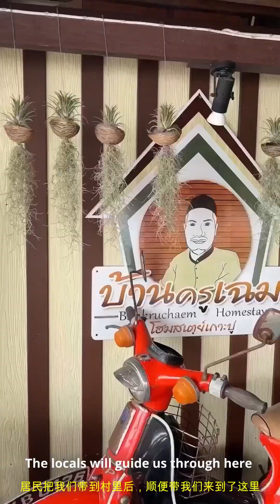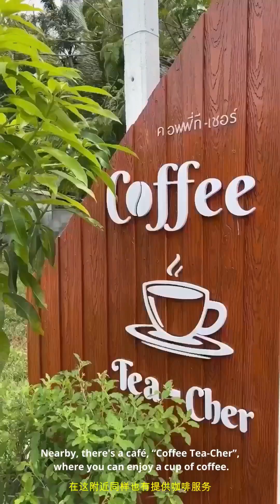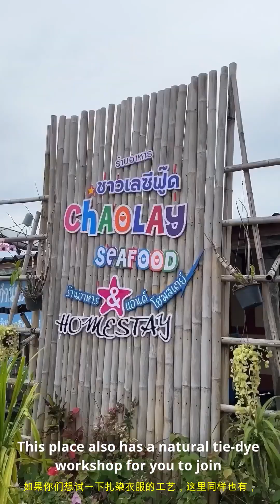ชุมชนท่องเที่ยว OTOP นวัตวิถี บ้านเกาะปู จังหวัดกระบี่